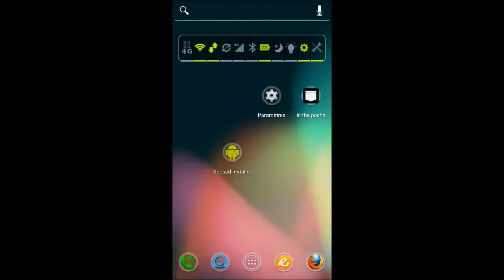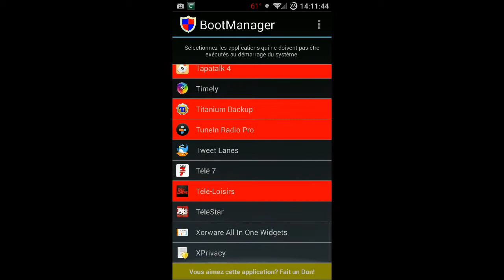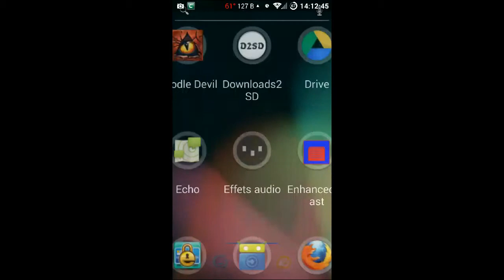Présensation D'Xposed le framework android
Présentation du framework sous android Xposed